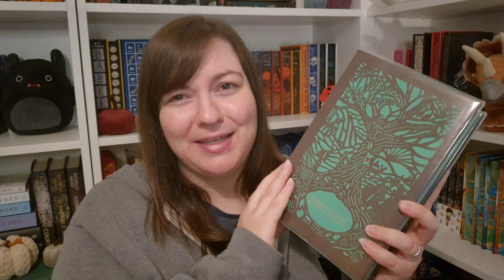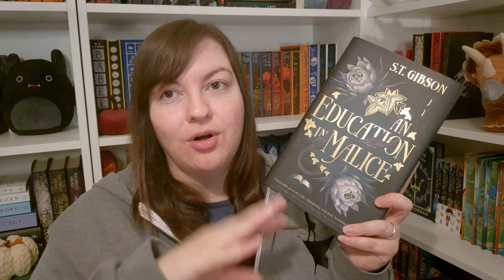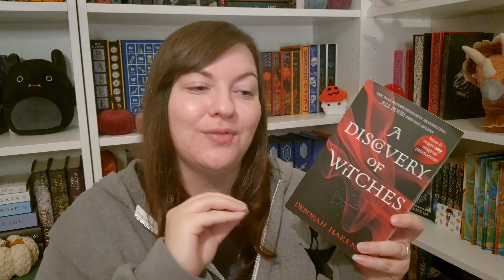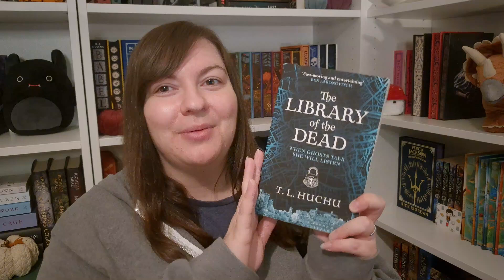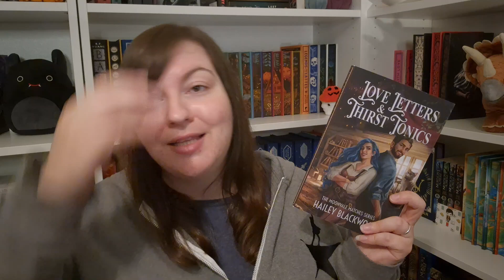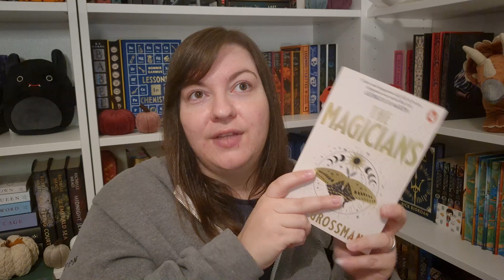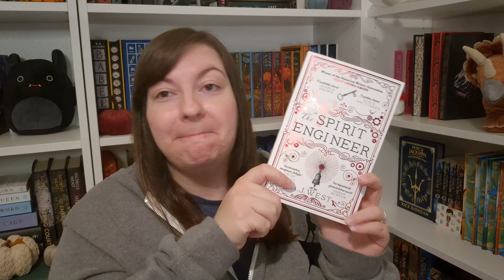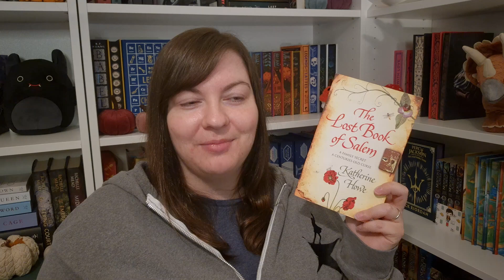Autumnal Recommendations | AZebraReads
✨Open me...✨

If you want to support me further, you can do so below!

*Some of the links in the description are affiliate links meaning that if you purchase through or click on the link I may receive a small commission at no additional cost to you!